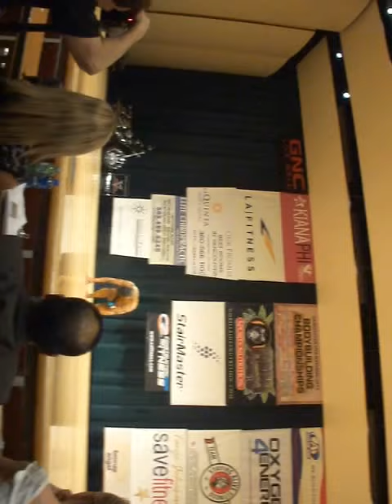Khoi Le-2013 NPC Vancouver Natural Bodybuilding (posing routine)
sorry for the upside down video, guys. A friend of mine captured this and he messed it up but it is okie. I posed to the song "I have nothing" by Whitney Houston. I actually didn't practice my posing routine till 1 day out before show.. lol.
i was at 129 lbs for this show at friday night weight in
saturday prejudging-i came in tight but lil bit flat
saturday night show posing routine-i was lil bit smooth from overcarbed..

Emerald Cup 2013 is under way for me and then 1 year offseason!!